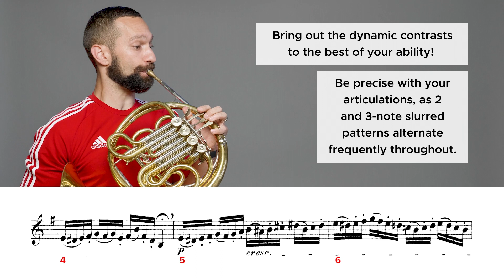No. 52 (Allegro vivace) by Kopprasch - 2023-2024 ATSSB All-State French Horn Audition Etude #2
Featuring: Mark Houghton, Horn — Pittsburgh Symphony Orchestra

Etude Title: No. 52 (Allegro vivace)
Book: Sixty Selected Studies for Horn
Page(s): 38-39
Publisher: Kopprasch/Kalmus
Tempo: Quarter Note = 92–104
Play from the beginning to the quarter rest in measure 23.